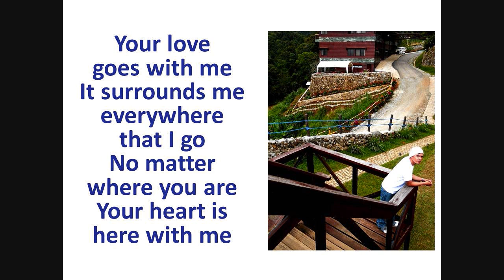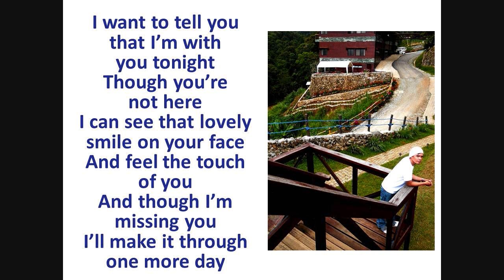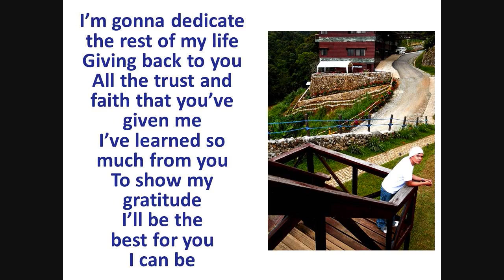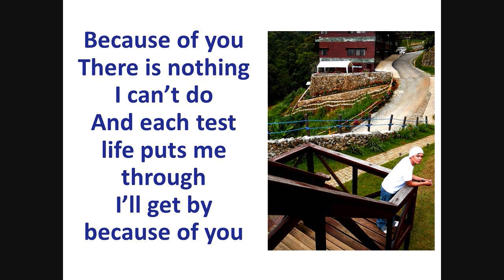Because Of You - Marielle [lyric video]